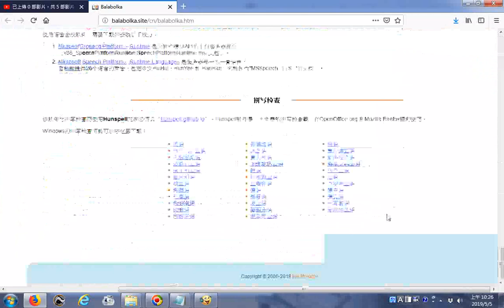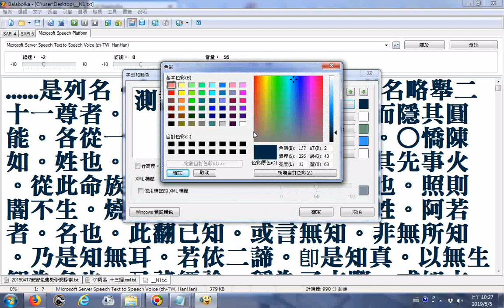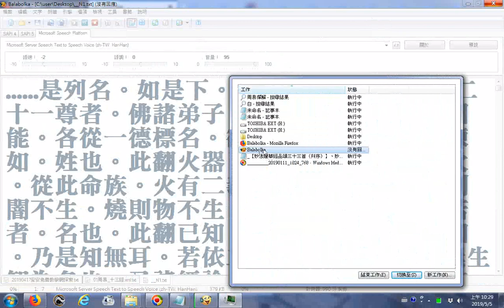Balabolka逐字唸【妙法蓮華經品頌三十三首（幷序）】、妙法蓮華經台宗會義蕅益大師所撰03_是列名